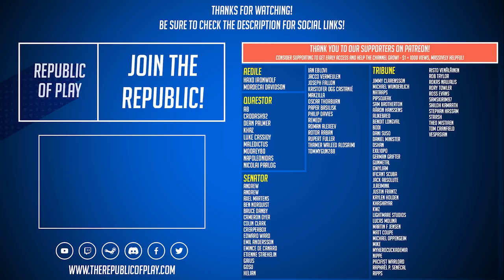Battling the Swarm! - Let's Play Stellaris ROMAN EMPIRE - Ep.17 - Modded Gameplay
We're starting our new Let's Play for Stellaris 2.7 Federations! - We're playing as an alternate Roman Empire with several unique mods and custom species to make the game more immersive and cinematic. In this episode,

Tracklist:
Gallant - Anuch
Joey Sticks - BLOMMA
Journey - AK
Loom - Galera